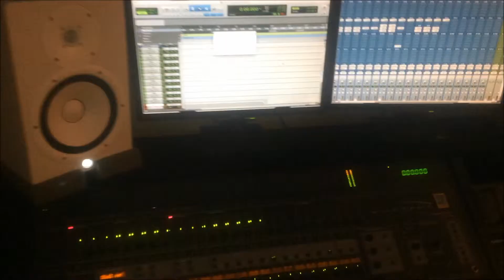THROW IT AWAY ft WIZ SUPREME--PATTMAN--STRETCH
SNIPPET
BANG EM OUT V2 COMING SOON.